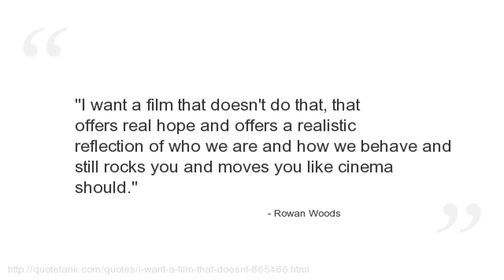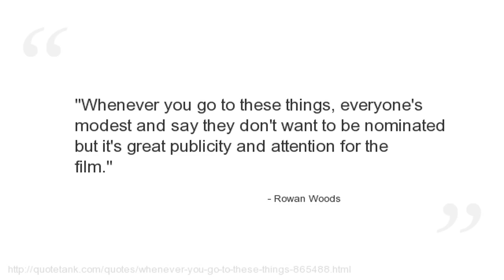Rowan Woods Quotes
Who is Rowan Woods?
An Australian film and television director, actor and screenwriter.